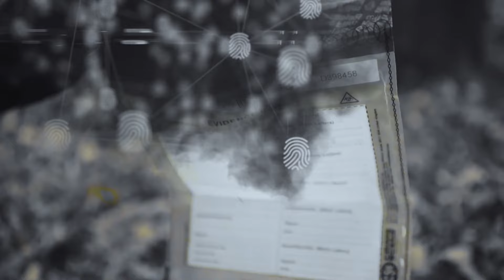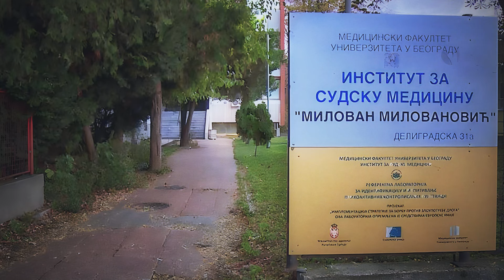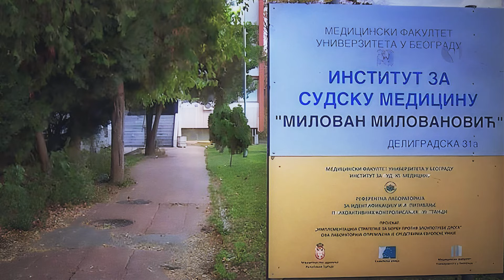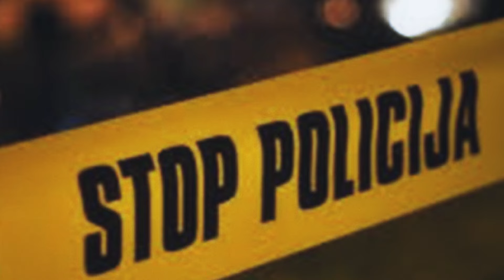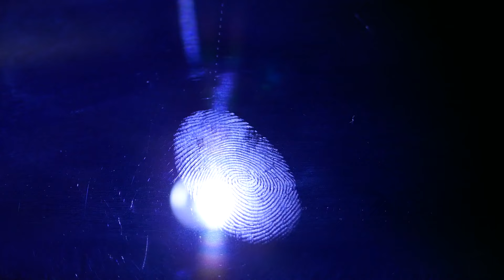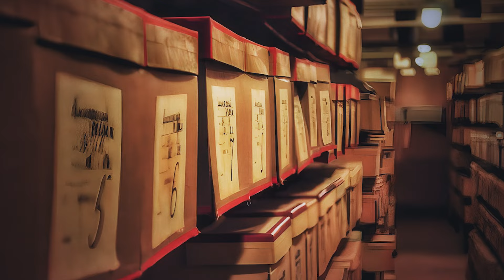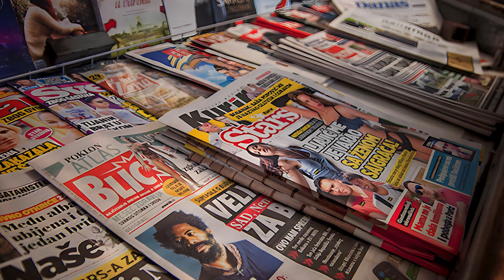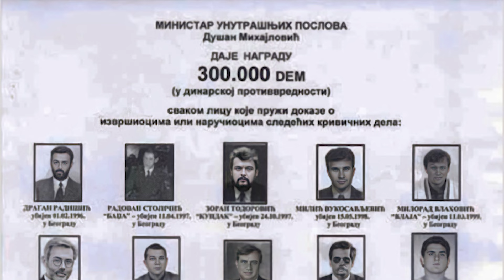PRIČE SA UVIĐAJA 28 - Mića Križan❗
Milutin Šćepanović, poznatiji kao Mića Križan, i njegov telohranitelj Gradimir Plaković likvidirani su u Ulici kneza Miloša nedaleko od Ambasade Rumunije u Beogradu. Dvostruko ubistvo dogodilo se pre 21 godinu, naočigled većeg broja prolaznika i građana koji su čekali autobus na obližnjoj autobuskoj stanici.

00:00 Priče sa uviđaja
01:31 Ko je Mića Križan?
02:30 Prvi zatvor
03:15 Kuća sa bazenom
04:01 Diskoteka
04:18 Sačekuša
05:30 Svi su ćutali
06:59 Kobna noć
07:50 Vozila u pokretu
08:50 Noćna smena
10:06 Uviđaj
11:54 Sudska medicina
14:02 Tragovi
15:35 Otisci
16:57 bela knjiga
18:57 Motivi